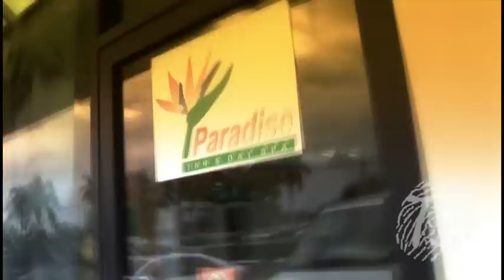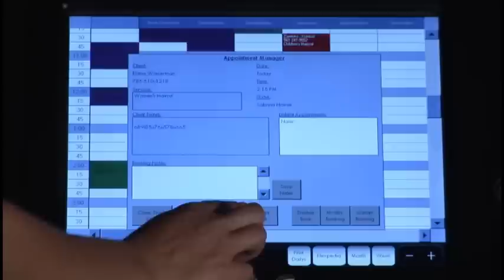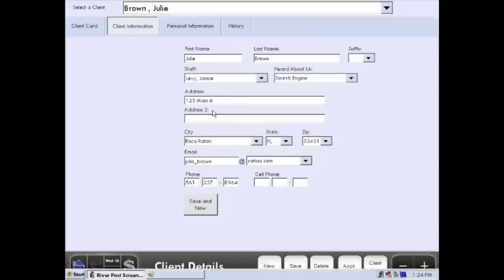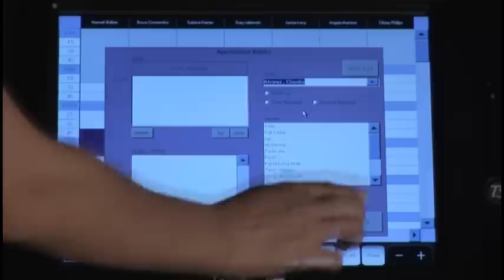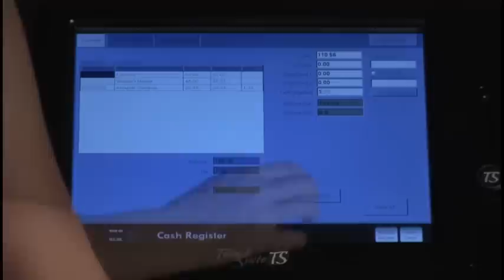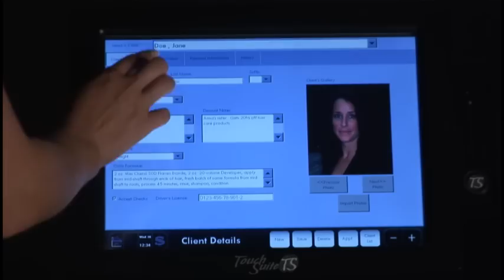Touch Suite Salon - Promotional Video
Informational video for the Salon P.O.S. system, Touch Suite Salon. Produced by Enigma Pictures.